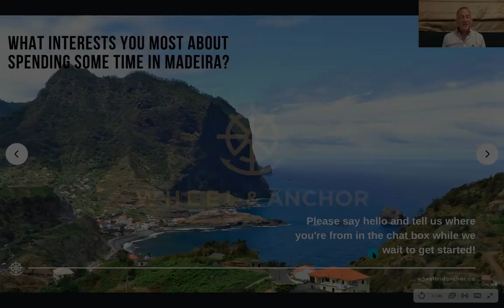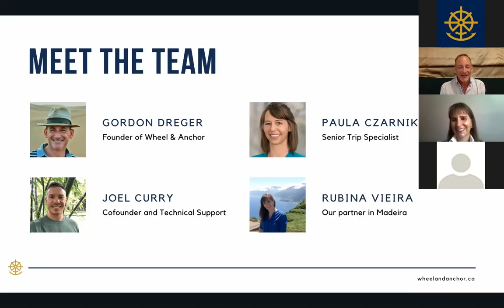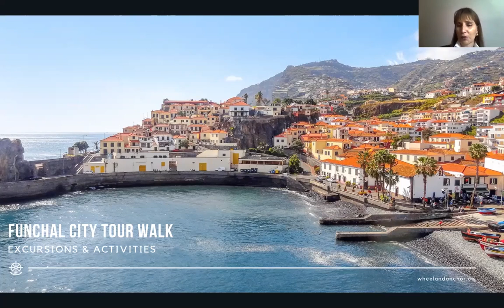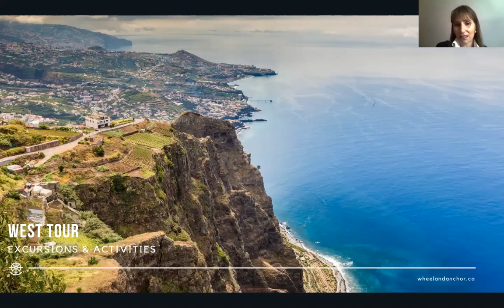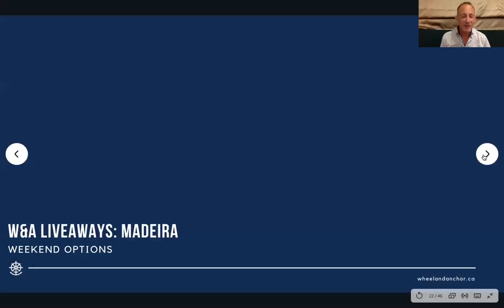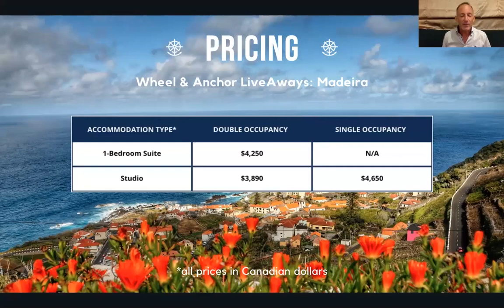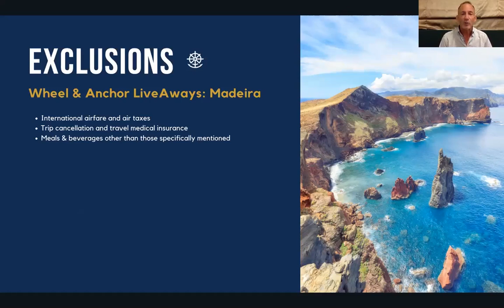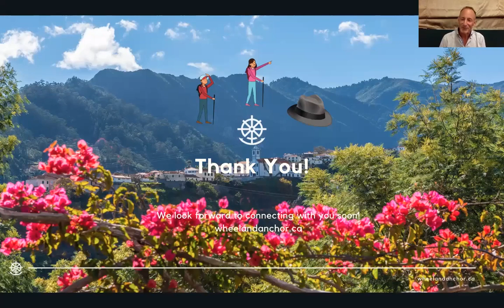Madeira - Things You Need to Know about Madeira [Travelling Webinar]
This webinar is about Madeira, this is a wonderful island in the Atlantic Ocean. We're going to be looking into all the things that we can discover and learn in this terrific little island. It's off the coast of morocco more specifically just under a thousand kilometers off the coast of morocco which although it is an autonomous region of Portugal, so Madeira is Portugal

The map of Madeira itself it's not a terribly big island, it's about 55 kilometers across sort of end to end as the crow flies and it's very mountainous, no point on the island that takes more than about two hours’ drive.
Some of the reasons why we chose it, first and foremost because we're going in the wintertime it has a wonderful climate and so they often call madeira the island of eternal spring because the weather never really drops, it barely even drops into the single digits.
Watch the Complete video to explore much more new information about the program.

Wheel & Anchor is a community where travellers can connect explorers through remarkable experience around the world to share and build friendships around their passion for travel. We believe the transformative experience of travel is accelerated and deepened in the company of friends, and that is why we do events to bring travellers together. So, we are a tribe of travellers creating and pursuing unforgettable experiences.
If you feel the same way, you are most welcome to join us!